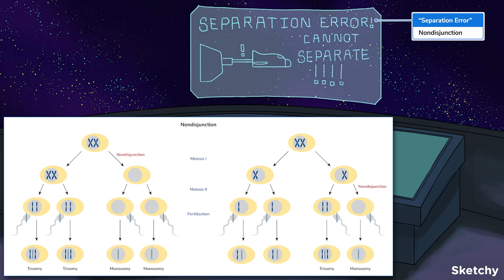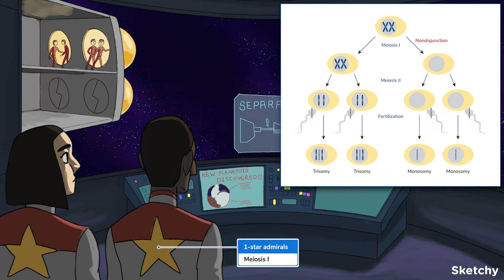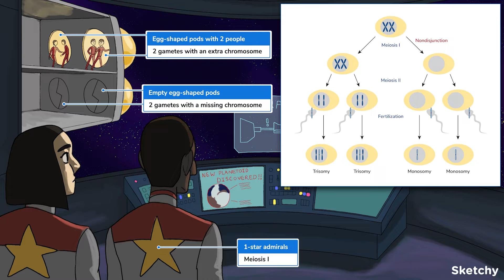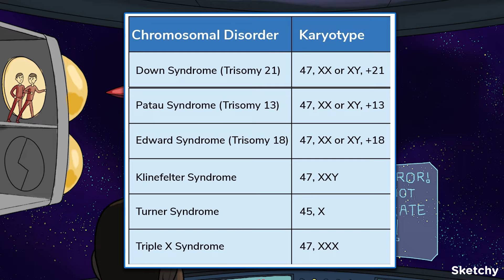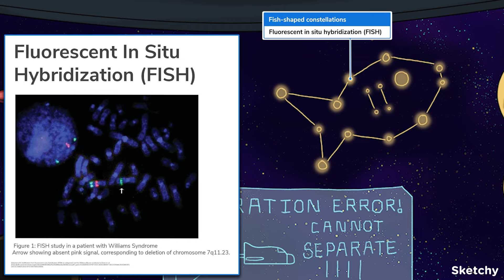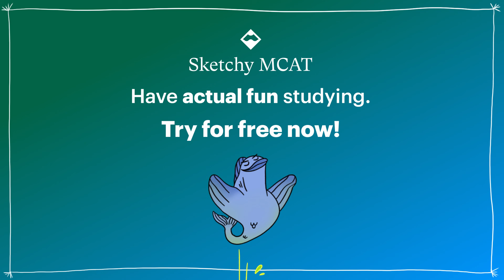Nondisjunction Lesson: Chromosome Anomalies & Diagnosis (Full Lesson) | Sketchy MCAT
Learn nondisjunction, its causes & effects on chromosomes, and diagnostic methods like karyotyping & FISH in our educational lesson on aneuploidy.

00:00 Introduction
00:16 Nondisjunction Overview
00:43 Aneuploidy
01:14 Meiosis I
02:06 Meiosis II
02:47 Chromosome Structure Mutations
03:24 Chromosomal Disorders
04:00 Karyotype
04:40 Fluorescent In Situ Hybridization (FISH)
05:01 Symbol Review

Join over half a million students who became doctors with Sketchy!

Sketchy is the #1 visual learning platform, created by the team behind SketchyMicro and SketchyPharm. We take what you need to know for your courses and exams and turn it into unforgettable, story-driven lessons using the proven ‘method of loci’ memorization technique. The Sketchy Method accelerates learning, boosts retention, and improves test scores—(trust us, we’re doctors).

But mastering medicine isn’t just about memorization—it’s about applying knowledge. That’s why we built Sketchy Cases, our interactive clinical reasoning tool. Cases put you in real-world scenarios where you’ll build and defend differentials, take patient histories, interpret labs, and get feedback just like you would in rotations. Whether you’re preparing for clinicals, OSCEs, or board exams, Sketchy Cases gives you the practice you need to sharpen your diagnostic skills and grow confident in decision-making. Explore Sketchy Cases

From foundational science to clinical reasoning, Sketchy has comprehensive programs to help you study smarter and score higher on the USMLE, MCAT, PANCE, and NP boards.